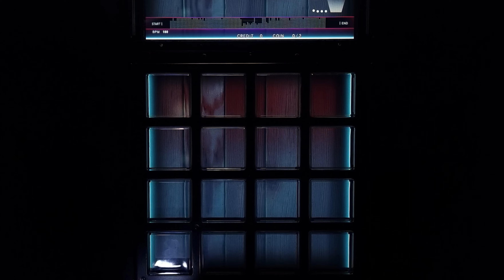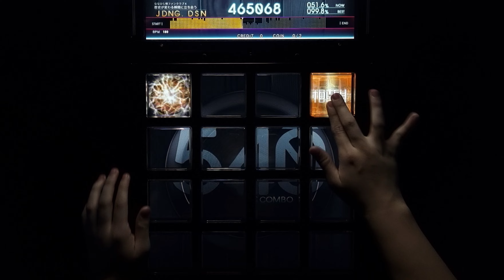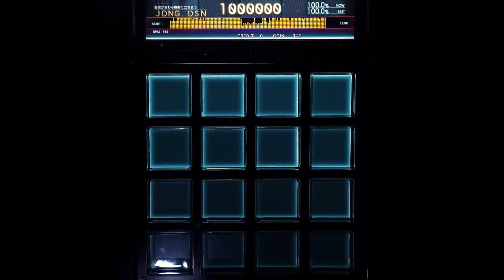【jubeat Ave.】 Lost Dream (EXT) EXC